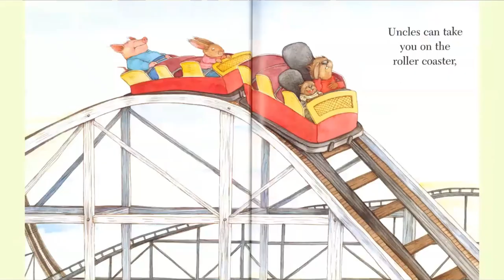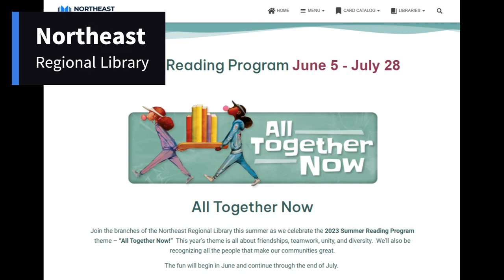What Uncles Do Best by Laura Numeroff 📚 Kids Book Read Aloud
Children's story • Audiobook • Read Aloud • Read Along • Online Storytime